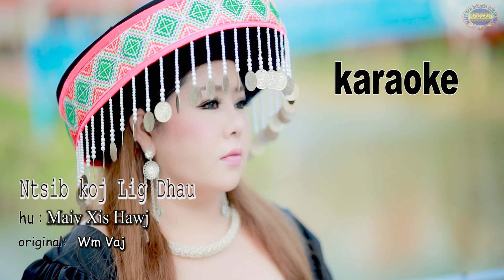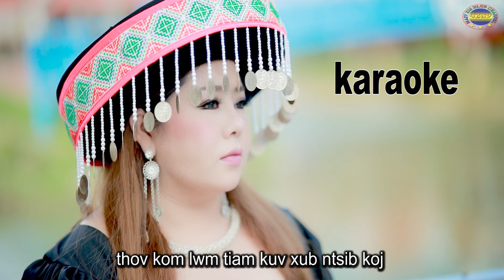ntsib koj lig dhau Maiv xis hawj karaoke